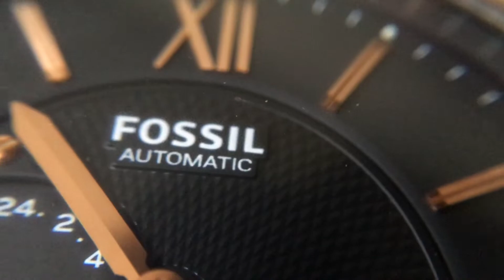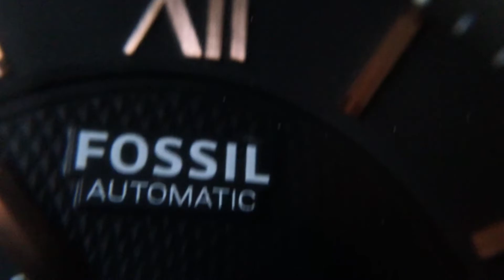FOSSIL TOWNSMAN AUTOMATIC WATCH ME3061P - The Closer View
Close-up view of Fossil Townsman Automatic Leather Watch - BROWN ME 3061P.